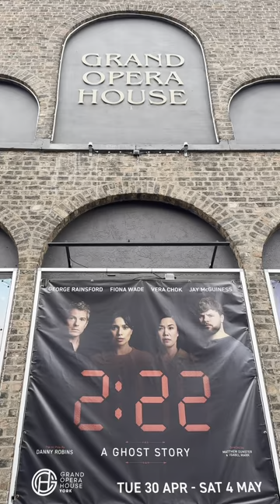Ghost Stories at the Grand Opera House, York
In honour of 2:22 A Ghost Story, the Grand Opera House in York let us go behind the scenes to tell some of their ghost stories...